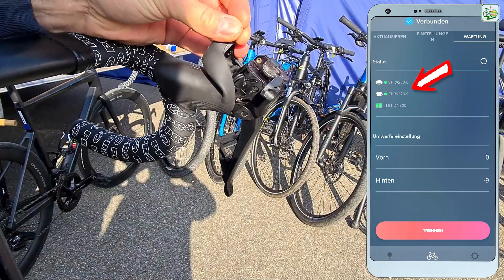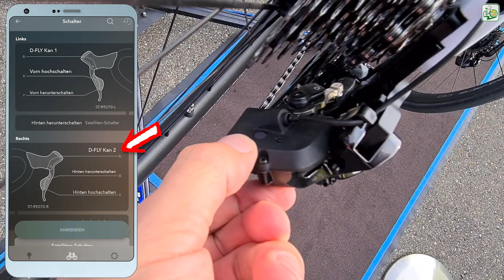Shimano 12-fach Dura Ace R9200 & Ultegra R8100 ⚡ wireless Di2 Schaltung 🚴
👉 12-fach Schaltung Shimano Dura-Ace R9200 & Ultegra R8100 drahtlos Di2 (2022)

👉 Brandheiße Eurobike Neuheit
👉 Shimano 12-fach Di2 Rennrad Gruppen ausführlich vorgestellt.
👉 Shimano Dura-Ace R9200
👉 Shimano Ultegra R8100
👉 Mit Erfahrungen von der ersten Testfahrt

🍨 Ein Eis für den GPS Radler 🍧 Danke für deine Unterstützung

▬ Kapitel & Hashtags ▬▬▬▬▬▬▬▬▬▬▬▬

📑 Inhaltsverzeichnis:
0:00 - Einführung
0:32 - 12-fach Mechanik
2:02 - Di2 Systemüberblick
2:42 - Umwerfer im Detail
3:03 - Schaltwerk im Detail
3:52 - Bluetooth & ANT+
5:07 STI Schalthebel im Detail
6:36 - Leistungsmesser
7:49 - Fazit

▬ Regelmäßige Updates ▬▬▬▬▬▬▬▬▬▬▬

▬ Social Media ▬▬▬▬▬▬▬▬▬▬▬▬▬▬▬